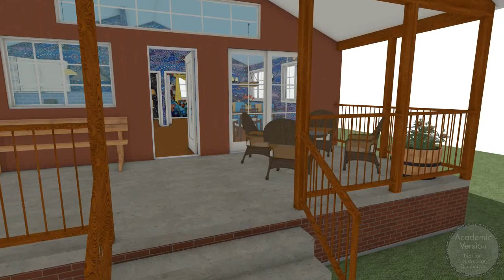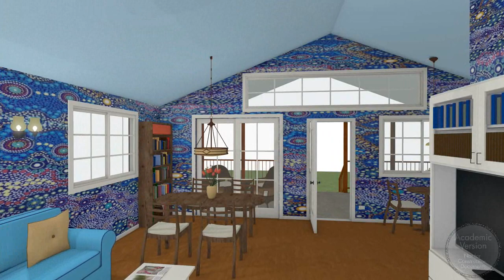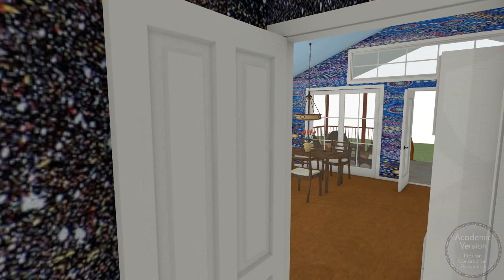Australian Dreaming Home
I am an architecture student in Kinjarling/Albany, Western Australia playing around with the possibilities of the Chief Architect software.
This is a 70m2 compact home with one bedroom and one study/guest room.
The wallpaper artwork is from Aboriginal Australian artists, among them Chern'ee Sutton, the one with the turtles. All found on the Internet searching for 'Aboriginal art'.